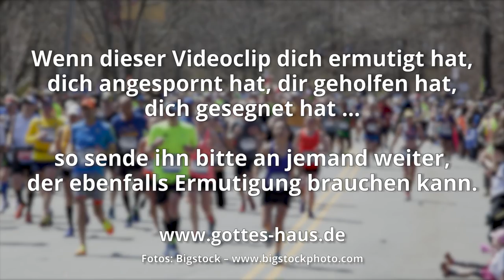Aufgeben ist keine Option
Ich habe einen Bericht über den Boston Marathon 2019 gesehen. Ein Teilnehmer brach keine 100 Meter vor dem Ziel erschöpft zusammen. Doch er gab nicht auf. Er wollte sich nicht helfen lassen, sondern kroch auf allen vieren bis über die Ziellinie. In der Mitteilung dazu hieß es: „Aufgeben war für ihn keine Option.“

Oft müssen wir uns genauso entscheiden. Die meisten von uns kommen irgendwann einmal an genau solch einen Punkt. Erschöpft, müde, ausgebrannt, fertig. Die Entscheidung, loszulaufen, weiterzulaufen und letztlich dann auch bis zum Ende zur Ziellinie zu laufen, – notfalls auf allen vieren – muss ganz persönlich von dir und mir getroffen werden.
Sprich es auch über deinem Leben aus: ich werde ankommen! Aufgeben ist für mich keine Option!

Ich habe den guten Kampf gekämpft, ich habe den Lauf vollendet, ich habe den Glauben bewahrt
2.Timotheus 4,7

Nicht, dass ich es schon ergriffen habe oder schon vollendet bin; ich jage ihm aber nach, ob ich es auch ergreifen möge … Ich vergesse, was dahinten, strecke mich aber aus nach dem, was vorn ist, und jage auf das Ziel zu, hin zu dem Kampfpreis der Berufung Gottes nach oben in Christus Jesus.
Philipper 3,12-14